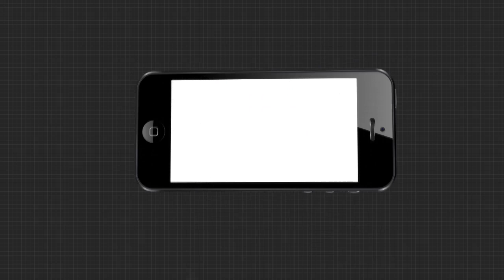Headlines 2Pm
ପରୀ ପରିବାରକୁ ସୁରକ୍ଷା ଦେବାକୁ ହାଇକୋର୍ଟଙ୍କ ନିର୍ଦ୍ଦେଶ
ପରୀକୁ ନ୍ୟାୟ ଦାବିରେ ରାଜ୍ୟବ୍ୟାପୀ ପଦଯାତ୍ରା କରିବ ବିଜେପି.
ଅଫଲାଇନରେ ହେବ ମାଟ୍ରିକ ଓ +2 ପରୀକ୍ଷା...
ପାଠକ ସମ୍ପତ୍ତିର ଖୋଳତାଡ...
ରାଜଧାନୀରେ ବଡ ବାଇକ ଚୋରି ରାକେଟର ପର୍ଦ୍ଦାଫାଶ
ସୀମା ବିବାଦର ସମାଧାନ ପାଇଁ ଦୁଇ ରାଜ୍ୟର ପ୍ରଶାସନିକ ଅଧିକାରୀଙ୍କ ବୈଠକ.
ଡ୍ୟାମେଜ କଣ୍ଟ୍ରୋଲ ପାଇଁ ଆସୁଛନ୍ତି ଚେଲ୍ଲାକୁମାର.